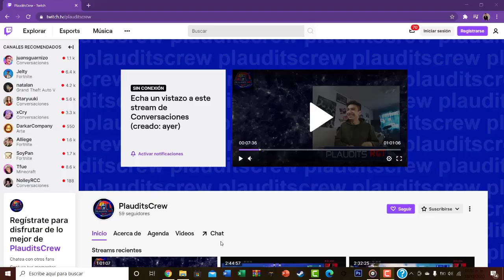LOS MEJORES CUL0$ DEL ANIME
BUENAS QUE TAL EL DIA DE HOY LES VENIMOS A MOSTRAR UNA PEQUEÑA PELEA INTERNA QUE TUVIMOS EL OTRO DIA VAYAN A SEGUIRNOS EN NUESTRAS REDES
EL JOSESOLO